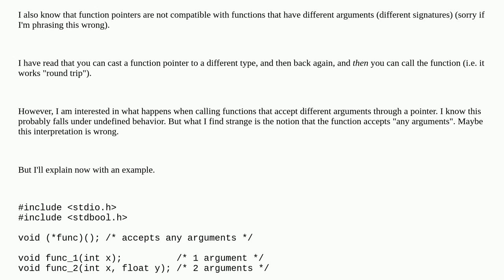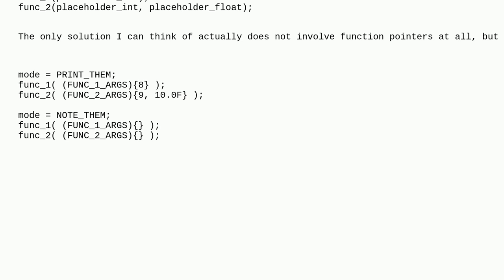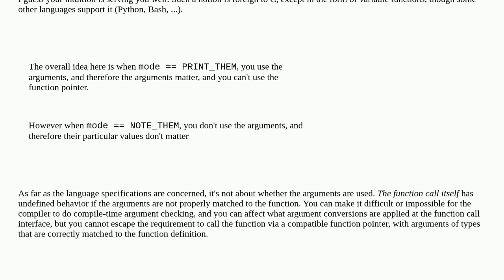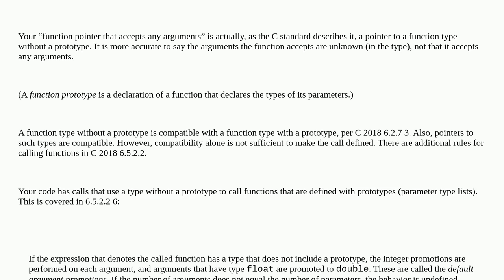Can a function pointer that accepts any arguments be compatible with functions that accept differ...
Can a function pointer that accepts any arguments be compatible with functions that accept different arguments

A special thanks goes out to the awesome community

  c